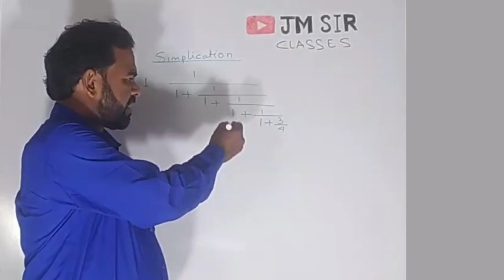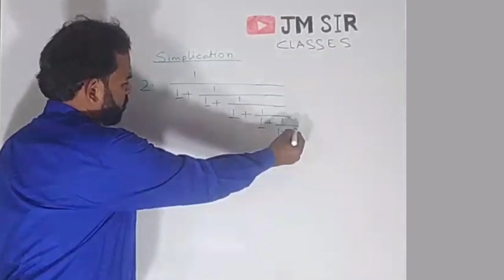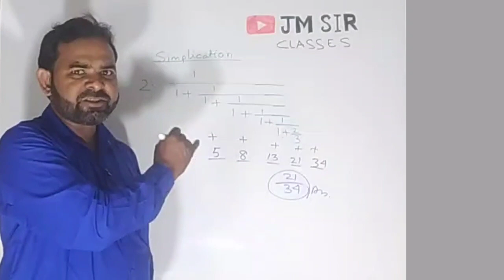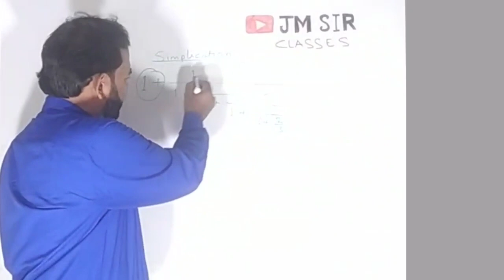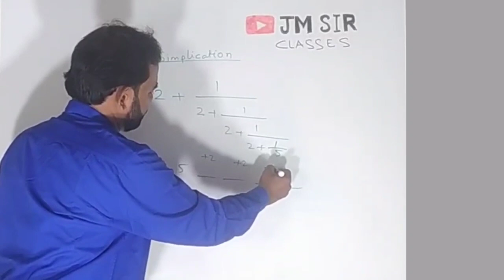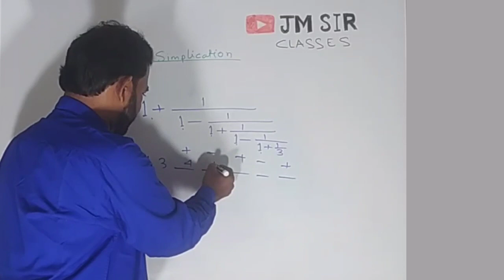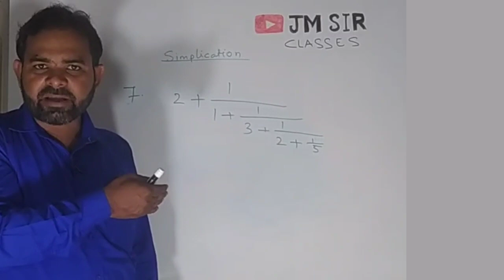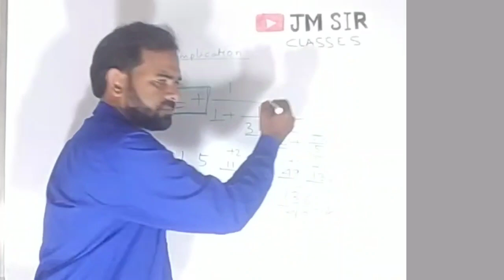simplification সরলীকরণ by Jm Sir Classes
Mathematics Class in Bengali for WBP Constable 2022/ WBCS 2022/SSC/WBPSC | Join our youtube channel for government and private job related mathematics classes. In this class, Our Educator will be discussing
Mathematics Topic Wise PYQS. based MCQs Questions. It will be helpful for the aspirants preparing for WBP & General Combined Exams.

Crack WBP & Gen Combined Exams
 Math Suggestion Free Pdf পেতে নিচের লিঙ্কে ক্লিক করো

Target WBP & KP 2023-24 Math

# The Best coaching class in West Bengal